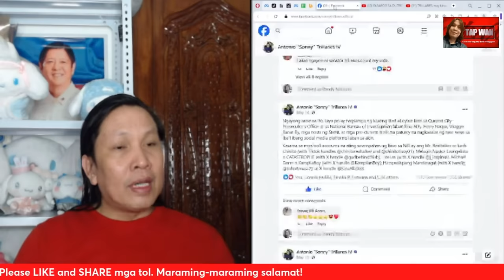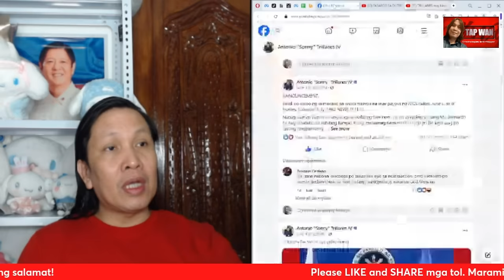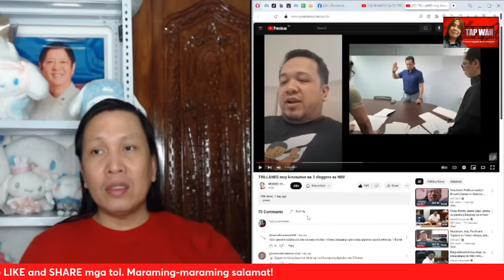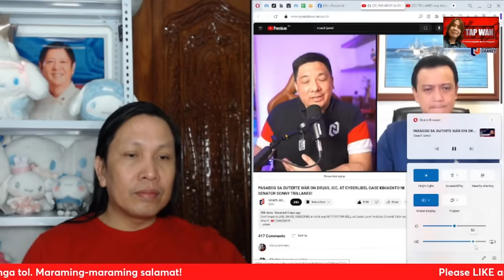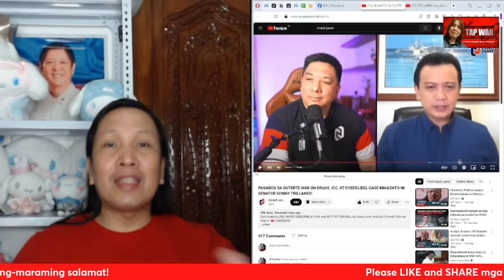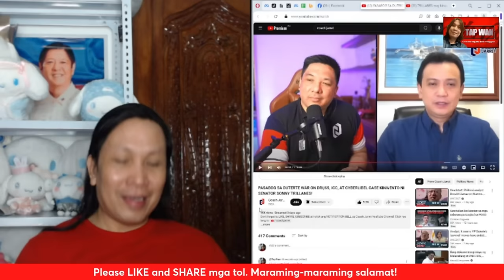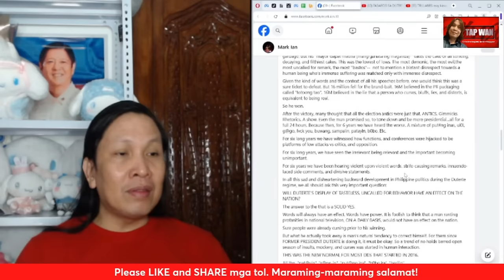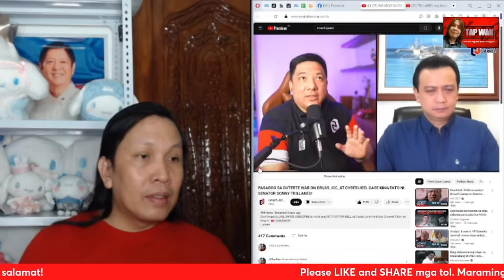Wala ng ligtas ang mga Duterte supporters na ito, kul*ng sila pagnagkataon